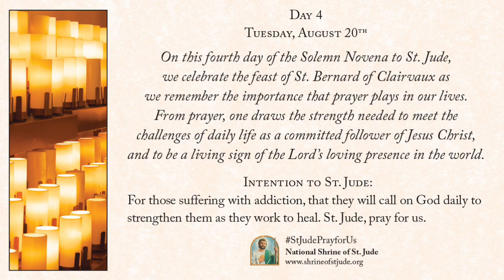Day 4 — August Solemn Novena to St. Jude 2019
Tuesday, August 20th, the fourth of nine days of the August Solemn Novena to St. Jude 2019. For more information on the National Shrine of St. Jude,